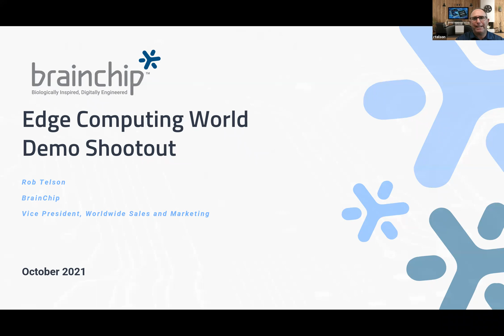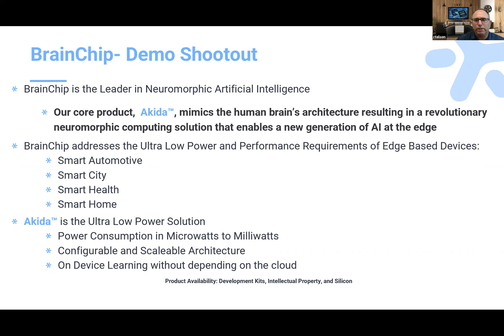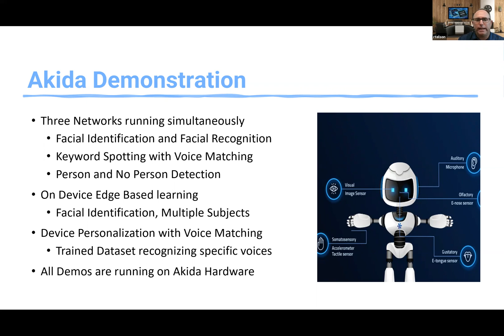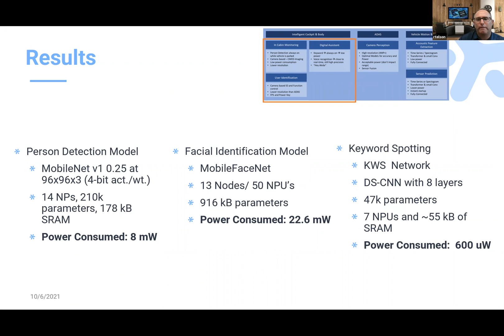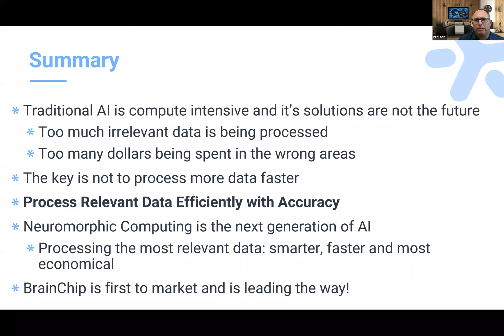BrainChip Demonstrates Smart Automotive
In this video, BrainChip’s Rob Telson, VP of Worldwide Sales, demonstrates Smart Automotive using the AKD1000 processor technology and includes in-cabin monitoring, digital assistant, and facial recognition running simultaneously.